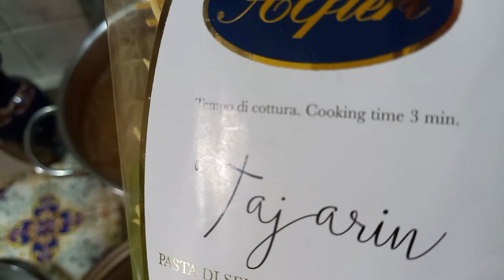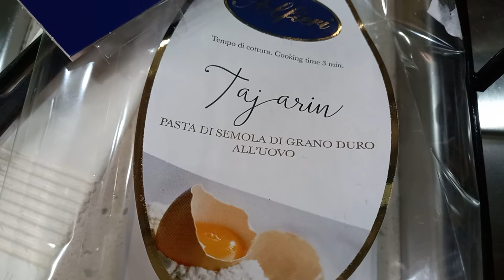Tajarin piemontesi in brodi di verdure e coscette di pollo dissossato!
Ingredienti:

1 carota;
1 patata;
1 cucchiaio di concentrato di pomodoro 🍅;
1 zucchina;
2 coscette di pollo dissossato;
250 grammi  di  tajarin all'uovo!

Cuocere le verdure con un litro e mezzo d'acqua per circa 1ora e mezza e aggiungere il pollo dopo 1 oretta!
Filtrare il brodo e poi cuocere i tajarin! Impiattare  e degustare con una spolverata di parmigiano grattugiato e pepe!
Le verdure le riduciamo a purea con uno schiaccia-verdure e le spalmato sulle coscette di pollo dissossato !

Buona degustazione !